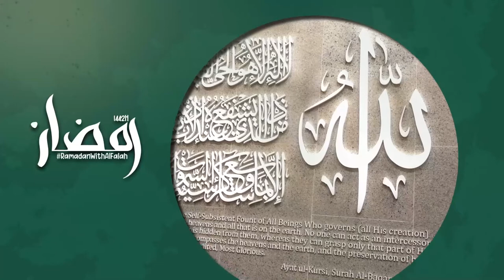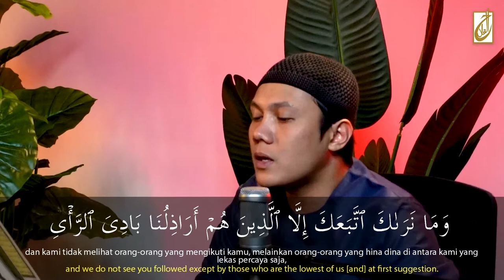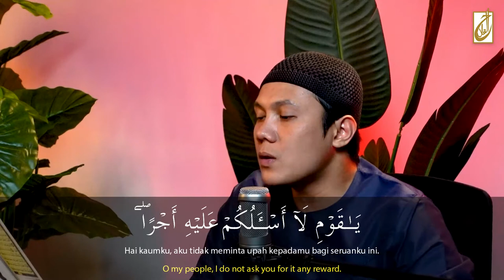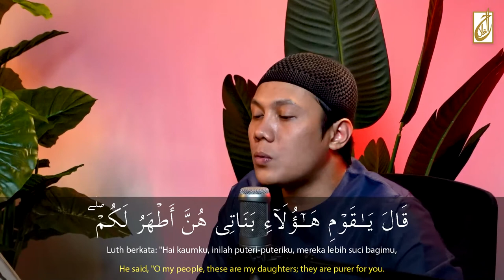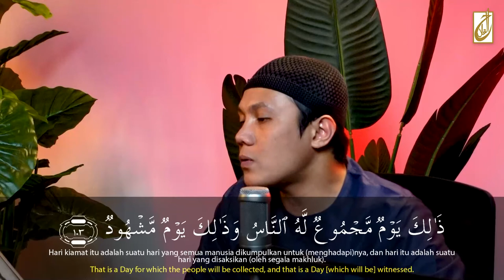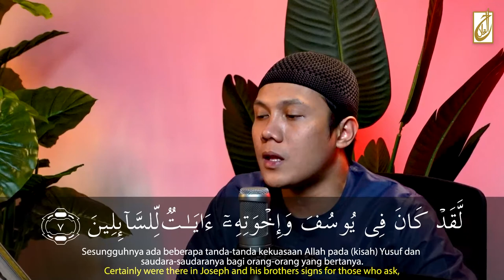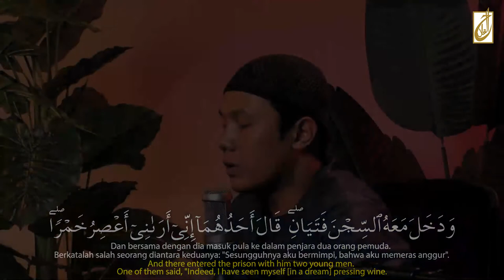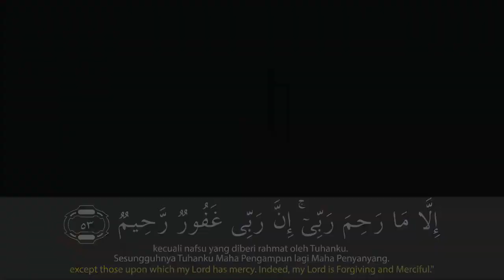Read and Listen | Al-Quran Recitation [Juz 12]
Alhamdulillah!